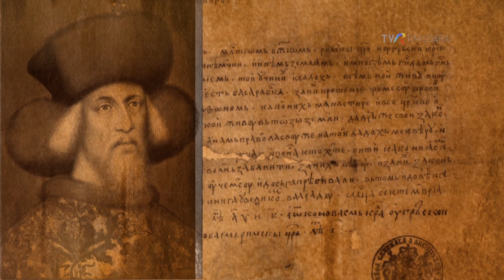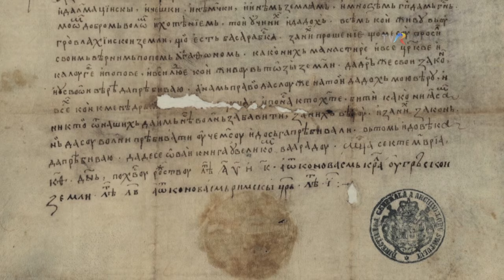Iancu de Hunedoara și Mahomed Cuceritorul au avut aceeași bunică?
Contextul tulbure al Evului Mediu a oferit un mediu prielnic pentru realizarea multor legături care în secolul XXI pot părea cel puțin ciudate, însă artizanii acestora aveau în minte strategii pe termen lung.
Cum s-a întâmplat ca Iancu de Hunedoara și Mahomed Cuceritorul să fie verișori? Datele care atestă această legătura au fost ținute secole la rând într-un con de umbră.  Povestea începe în Țara Hațegului, nu departe de castelul Corvinilor din Hunedoara.
Ca să aflăm povestea înrudirii lui Iancu de Hunedoara cu sultanul Mahomed mergem pe firul legendelor și pe cel al istorie, dar și până sus pe crestele dealurilor acolo unde Țara Hațegului întâlnește Ținutul Pădurenilor.